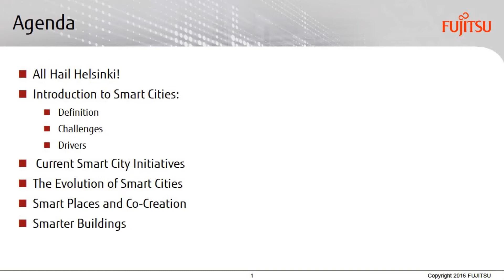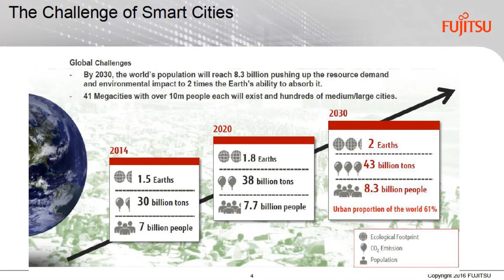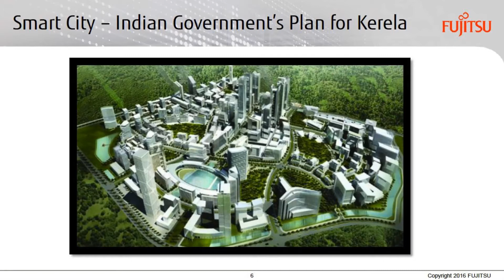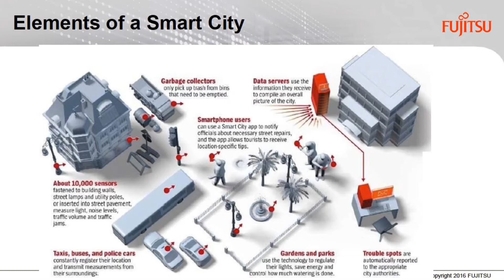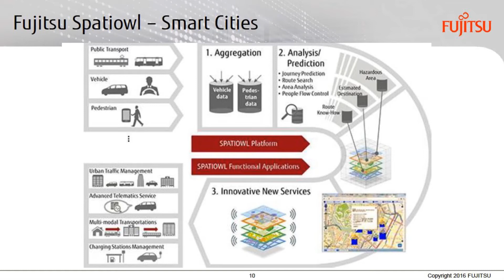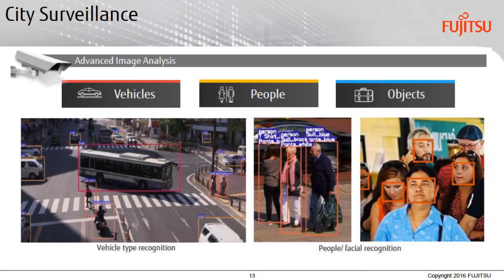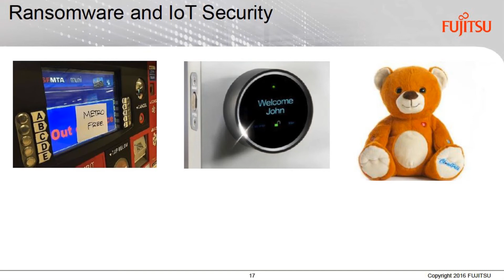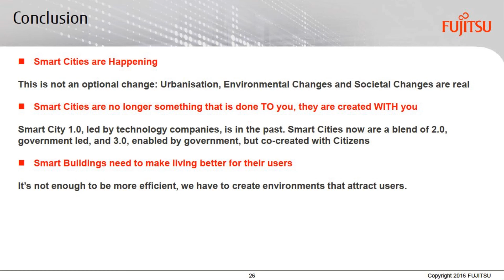Granlund Energiaseminaari 2017: Michael Mooney, Smart City Advisor, Fujitsu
An expert in smart cities, Michael Mooney shares his knowledge. What are smart cities? What are the drivers? What are the challenges?